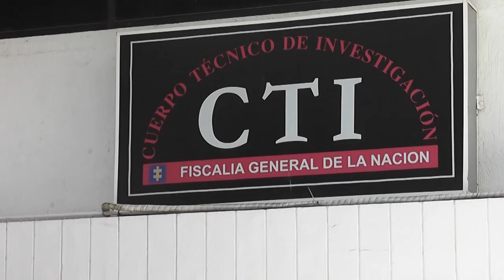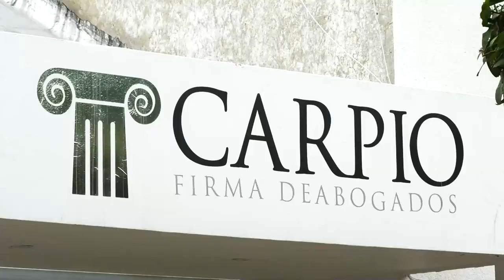FISCALÍA CREA GRUPO PARA INVESTIGAR LOS DELITOS QUE SON COMETIDOS CONTRA LAS PERSONAS POR SU ORIENTA